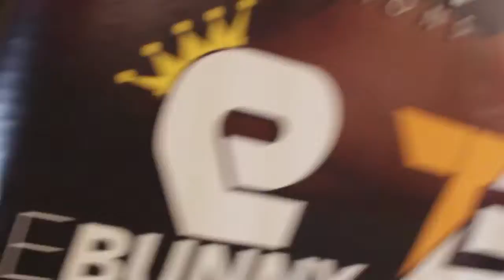Easter Friday ROBERT EASTER Jr. FIGHTS at HOME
Live from The Huntington Center in Toledo Glass City Boxing Introduces the World to "Easter Friday" as The IBF Lightweight Champ Robert Easter has his first Title Defense, also showcasing many other 419 Warriors on the rise. Game Savvy Films in Association with Fight Tyme and Dir: Savvy Synclare gives you a Recap of the Electric Night in the 419!